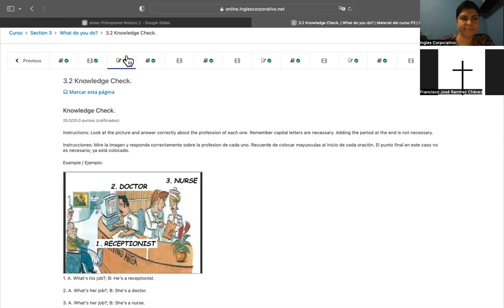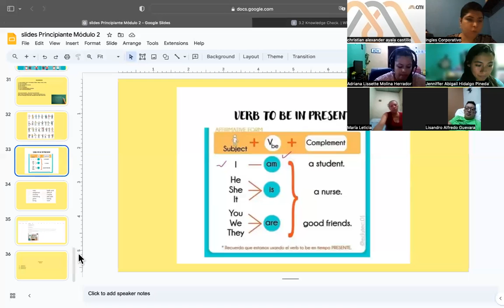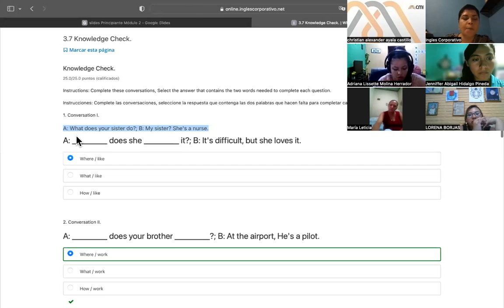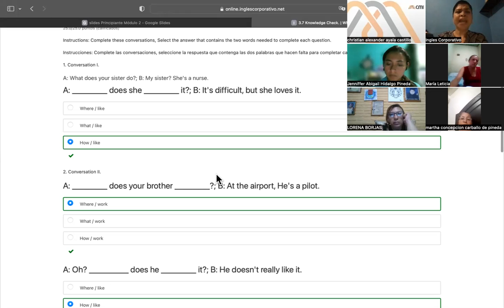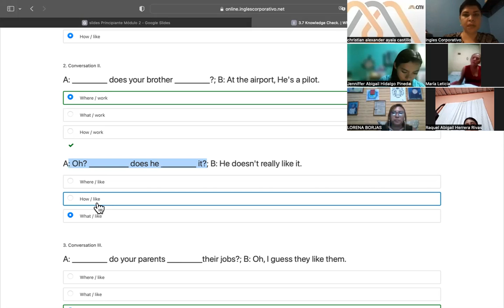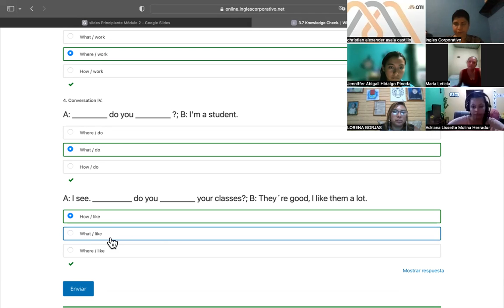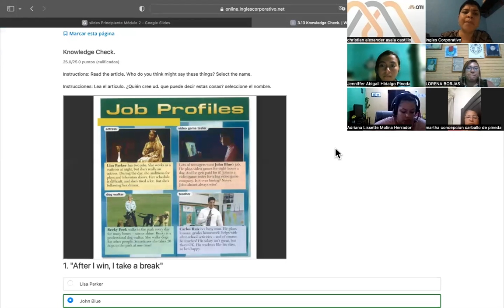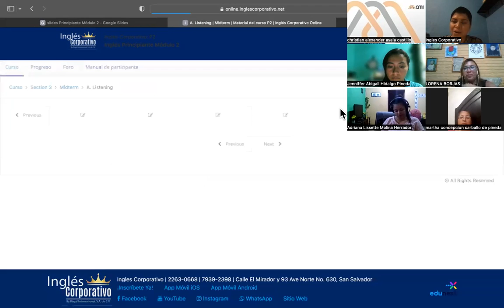SESSION 5-03/10/2023-P2-01-8-9-PM-09-2023-MIRANDA-WHAT DO YOU DO?